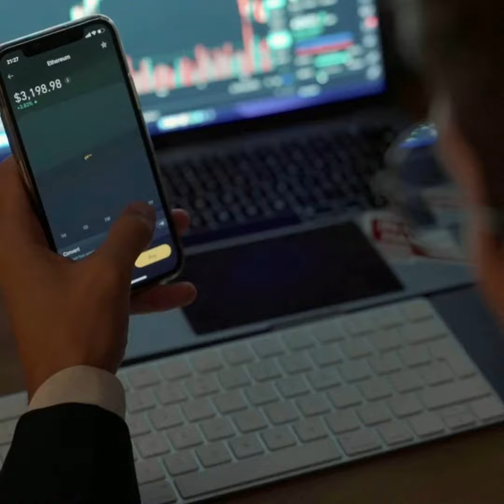A.I.'s Impact Intro artificialintelligence chatgpt SoWutIzUSAyin?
As I learn more about the rapid development of A.I. into the mainstream, my channel will still feature sports and political content but moreover, my perspective has morphed into an A.I. focus.  I'm both fascinated and  concerned about how I will feed my family and survive under the looming shadow of how artificial intelligence will impact every facet of my life!